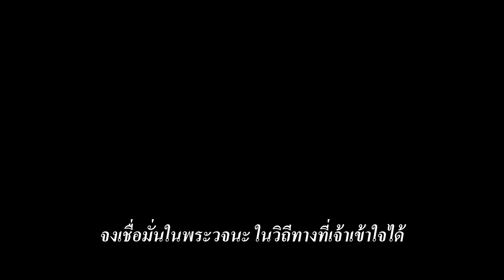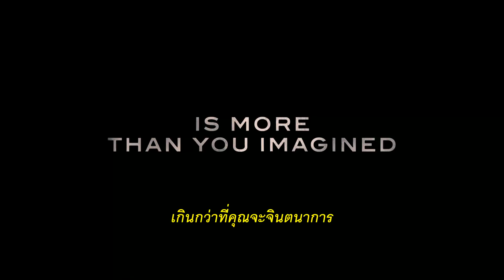ตัวอย่างหนัง Noah (โนอาห์ มหาวิบัติวันล้างโลก) ซับไทย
สร้างขึ้นจากเรื่องราวในตำนานไบเบิ้ล ซึ่งกล่าวถึงการสร้างเรืออาร์กของโนอาห์ ตามพระบัญชาของพระเจ้า เพื่อช่วยให้ครอบครัวของโนอาห์ และรักษาพันธุ์สัตว์บนโลกนี้ไว้ เมื่อโนอาห์สร้างเรือเสร็จ พระเจ้าทรงบันดาลให้ฝนตกหนัก และเกิดน้ำท่วมแผ่นดินจนผู้คนและสิ่งมีชีวิตทั่วโลกตายจนหมดสิ้น เป็นการเริ่มต้นใหม่ของโลกอีกครั้ง